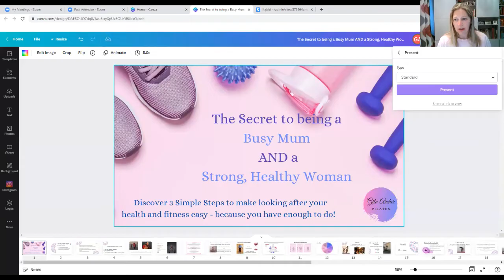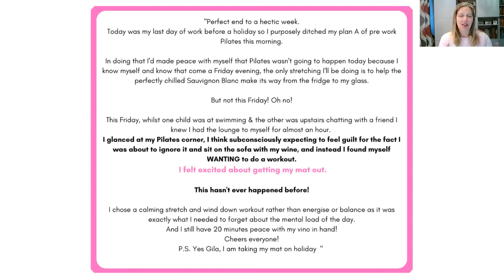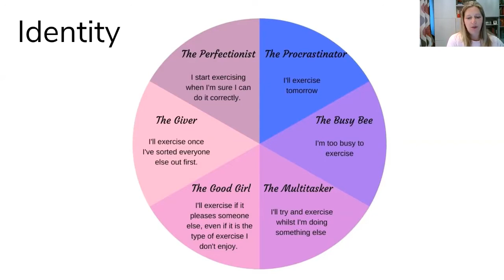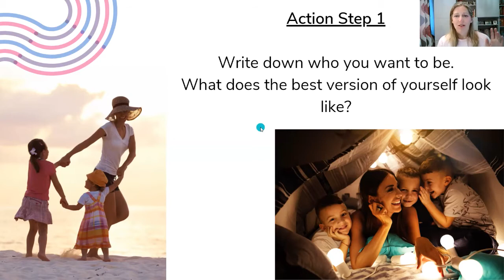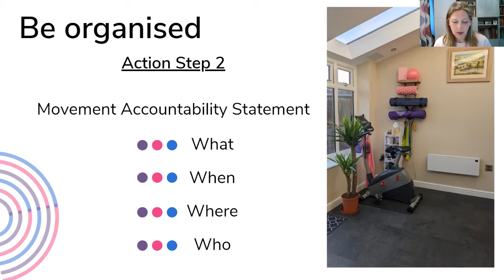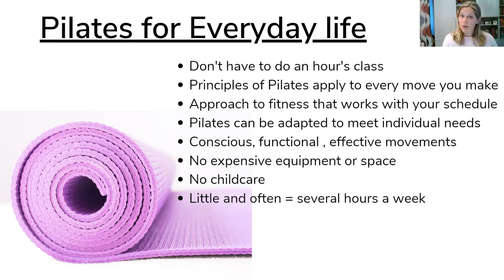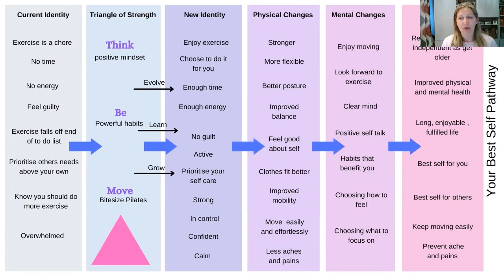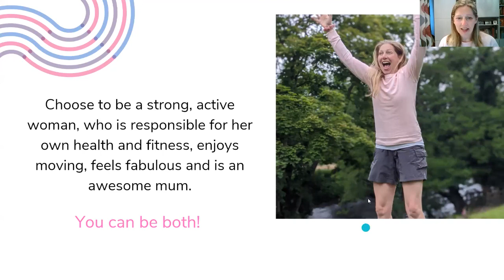The Secret to being a Busy Mum AND a Strong, Healthy Woman Workshop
Discover 3 Simple Steps to make looking after your health and fitness easy - because you have enough to do!